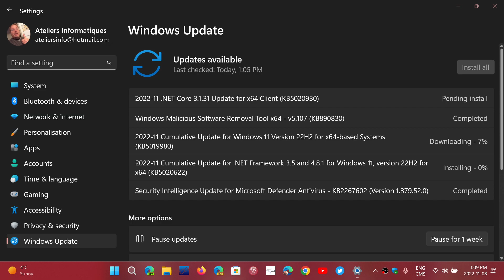Windows 11 Patch Tuesday security updates are now available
IT is that time of the Month for Security updates for Windows 11 , more details coming up about what is in there